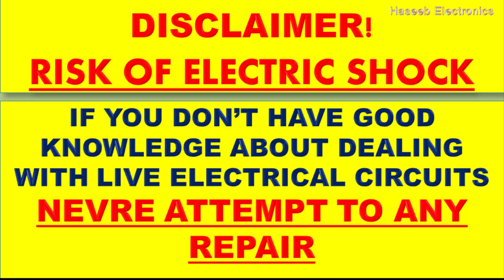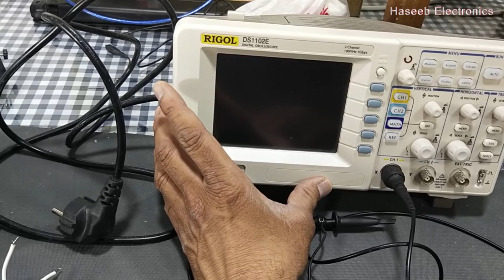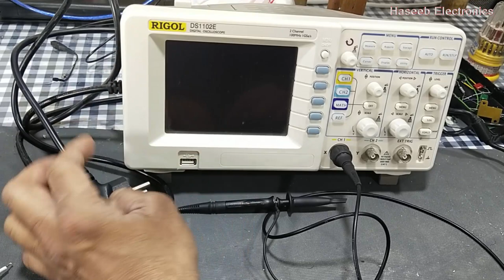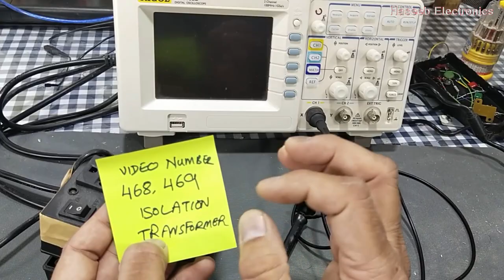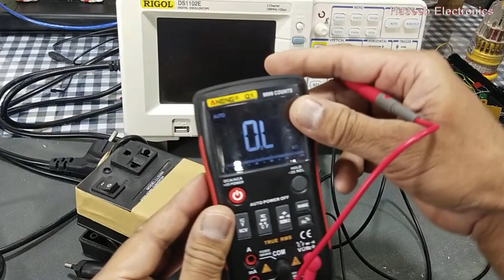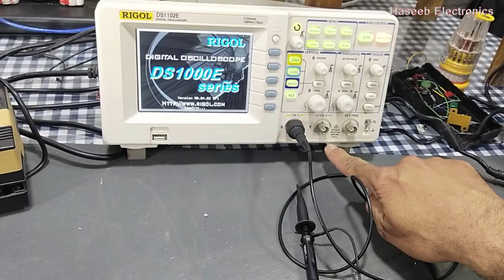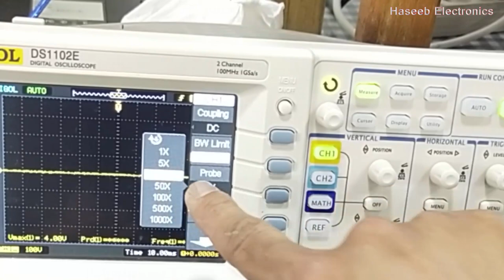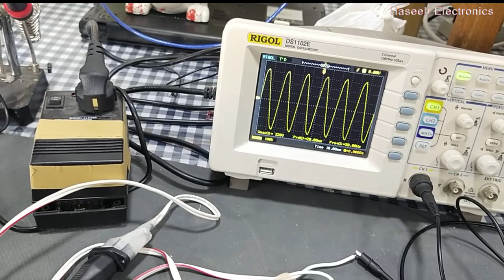{304} How To Measure Mains Un-Isolated AC Line Voltage With DSO Digital Storage Oscilloscope Urdu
in this video i demonstrated How To Measure Mains Un-Isolated AC Line Voltage With DSO Digital Storage Oscilloscope. i explained in urdu hindi language.  Sometimes we need to measure mains live unisolated ac voltage voltages with oscilloscope. you must take special care while measuring voltages on the mains with any measurement instrument. The mains voltages are absolutely deadly because these have un-isolated supply. Measuring mains voltages with multimeter can be dangerous as well. but Trying measure mains voltage with oscilloscope is more dangerous, because typically oscilloscopes are are grounded devices that have the ground side of the probe connected to the equipment case. while making connection to mains voltage slightly wrongly can make a huge disaster causing short circuit, damage the probe, your oscilloscope or human injury.

If you are trying to use a traditional bench oscilloscope that is powered up with main line volatge, ALWAYS MAKE SURE YOUR SCOPE IS GROUNDED BECAUSE THE GROUND IS THERE FOR YOUR SAFETY!
1. in this best choice when we need to measure mains voltage with oscilloscope is to use a completely isolated oscilloscope like battery powered oscilloscope or scope-meter.
2. if you need to use bench oscilloscope, then use an islolation transformer, in that case you can measure line voltage without any danger
how to measure un-isolated voltage with dso digital storage oscilloscope
measuring mains voltage with oscilloscope
measuring mains with oscilloscope
measuring mains voltage
measuring un-isolated mains ac voltage
how to measure line voltage
how to measure line voltage with multimeter
how to measure line voltage with oscilloscope
digital storage oscilloscope tutorial,
how to measure ac voltage with oscilloscope,
oscilloscope to measure ac voltage